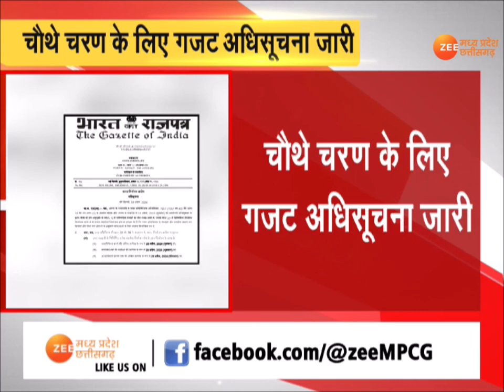Election: चौथे चरण के लिए गजट अधिसूचना जारी, Fourth Phase में 10 राज्यों में 96 सीटों पर होगी Voting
Lok Sabha Election : चौथे चरण के लिए गजट अधिसूचना जारी, Fourth Phase में 10 राज्यों में 96 सीटों पर होगी Voting